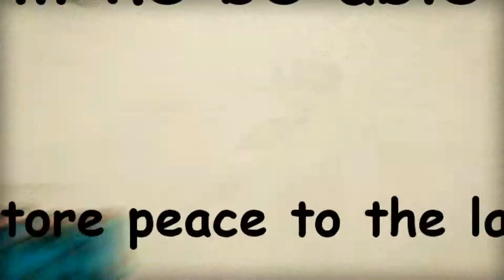Return of the Hero